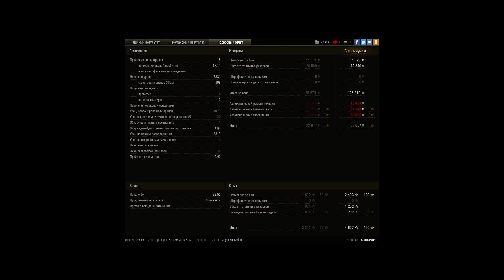WZ-111 model 1-4, Эрленберг, Штурм